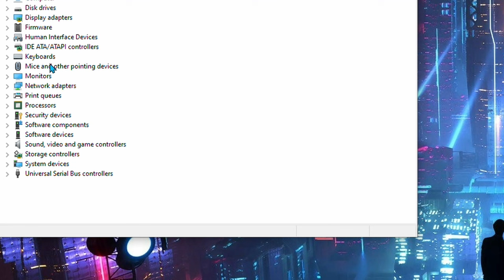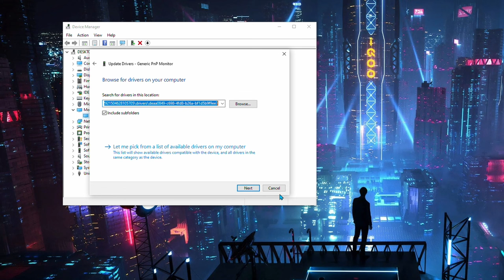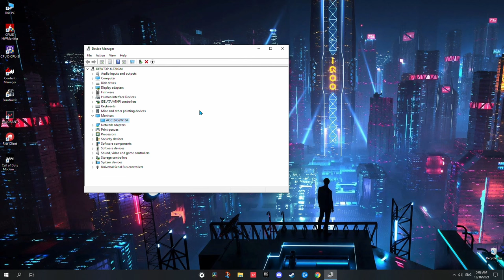How To Update Your Monitor Driver / 2023 | Windows 10/11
This tutorial shows you how to update your monitor
For the best display performance and to resolve any known issues, it is best to keep your monitor updated with the latest firmware version.

🖱️Razer DeathAdder V2
⌨️Razer BlackWidow V3
🎧Razer Kraken X
🖥️AOC C24 165 Hz
PC Case
Gaming Desk
Gaming Wood Desk

PC SPECS
CPU Ryzen 5 1600 AF 3.90 Ghz